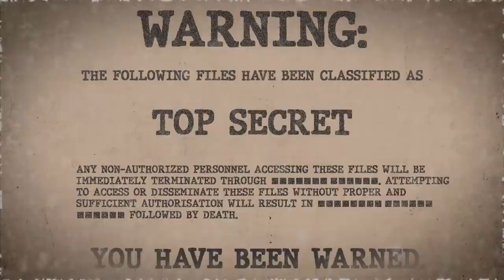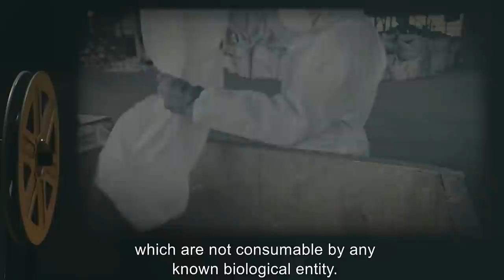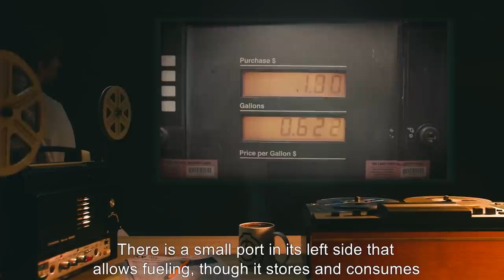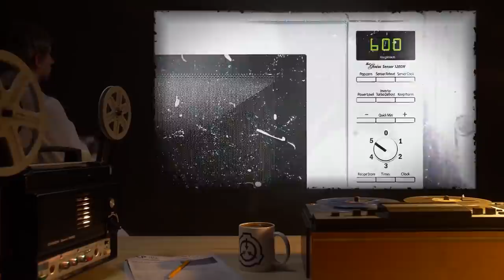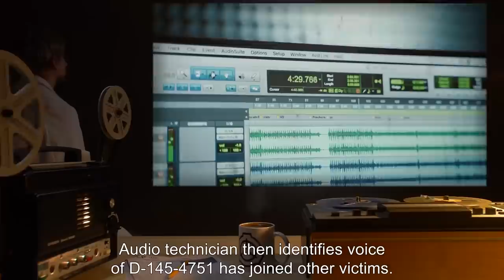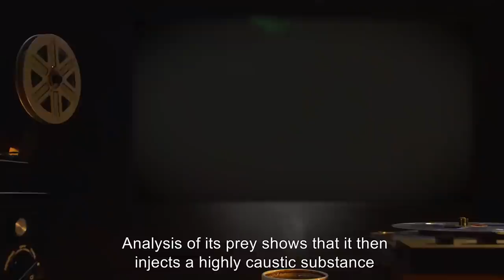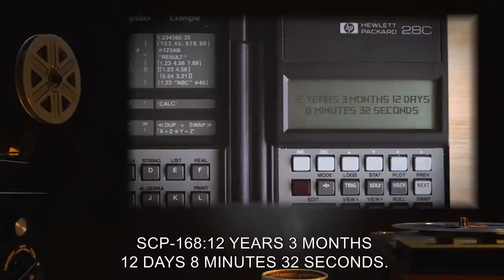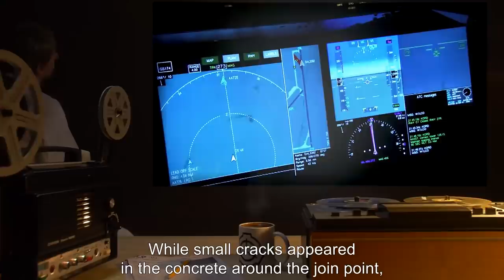Everyday SCP Items (SCP Orientation Compilation)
This is a selection of Anomalous Everyday Items and Objects kept in containment by the SCP Foundation.

In this compilation you will see the following SCPs:

SCP-063 is a Safe Class entity also known as The World's Best TothBrush
SCP-091 is a Safe Class entity also known as Nostalgia
SCP-101 is a Euclid Class entity also known as Hungry Bag
SCP-109 is a Euclid Class entity also known as Infinite Canteen
SCP-115 is a Safe Class entity also known as Miniature Dump Truck
SCP-119 is a Euclid Class entity also known as Timecrowave
SCP-145 is a Euclid Class entity also known as Man-Absorbing Phone
SCP-154 is a Euclid Class entity also known as Offensive Bracelets
SCP-160 is a Euclid Class entity also known as Predator Drone
SCP-161 is a Euclid Class entity also known as Pinwheel of Doom!
SCP-168 is a Safe Class entity also known as Sentient Calculator
SCP-170 is a Safe Class entity also known as A Tube of Superglue